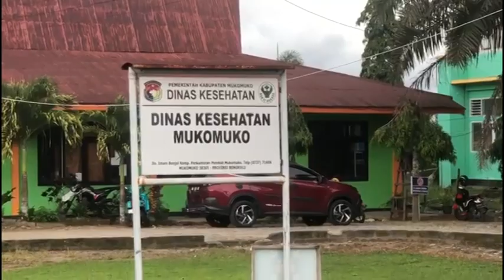Diperkirakan Dua Ribu Warga Mukomuko Belum Nikmati BPJS Gratis